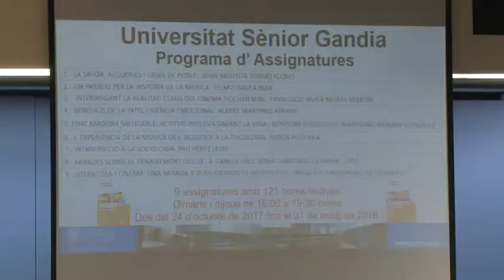Presentació Universitat Sènior